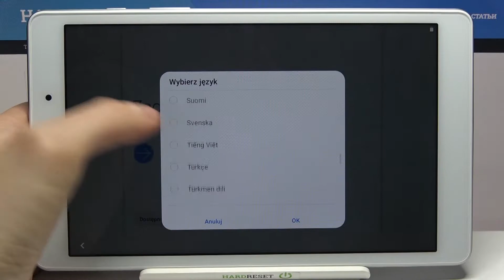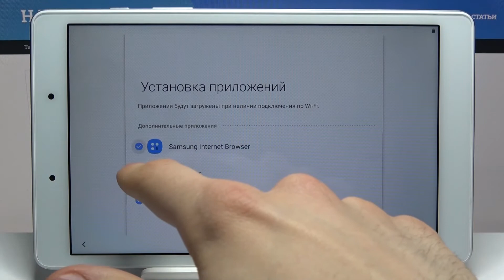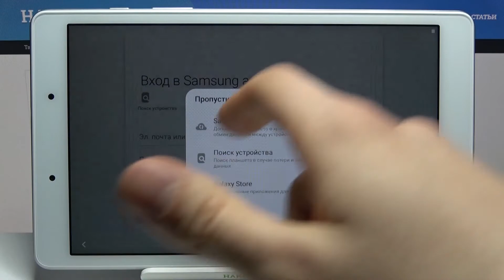Процесс настройки SAMSUNG Galaxy Tab A 2019. Какой процесс настройки SAMSUNG Galaxy Tab A 2019?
Если вас интересует какая-то информация о любом устройстве в виде текста, то предлагаем зайти на наш сайт:
Всем привет! Процесс настройки выглядит может сначала страшно, но в сегодняшнем видео мы на примере SAMSUNG Galaxy Tab A 2019постараемся доказать обратное. Надеемся вы оцените это видео.

Что такое процесс настройки SAMSUNG Galaxy Tab A 2019? Что такое Set Up Process SAMSUNG Galaxy Tab A 2019? Лучший способ настройки SAMSUNG Galaxy Tab A 2019? Зачем нужен процесс настройки на SAMSUNG Galaxy Tab A 2019? Что нужно для процесса настройки на SAMSUNG Galaxy Tab A 2019?